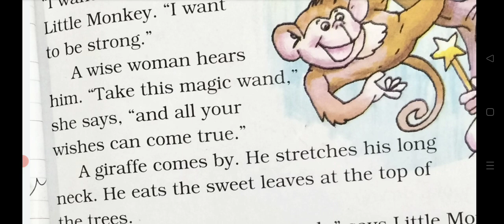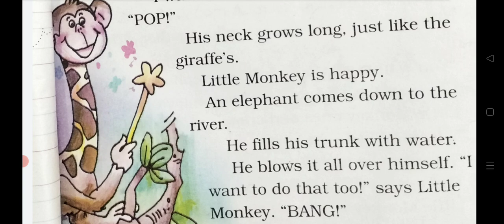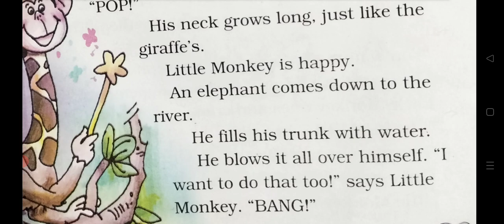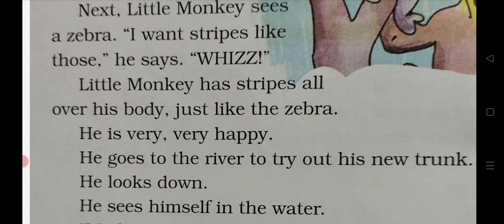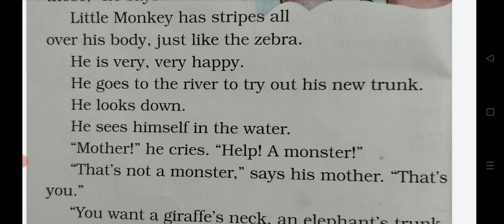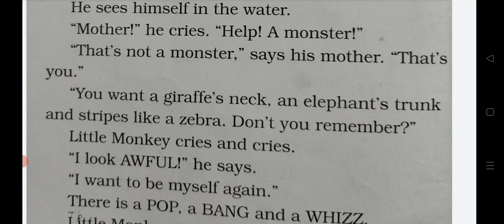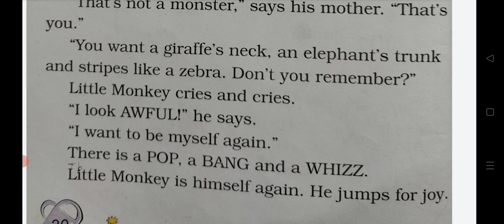Class-2 CBSE/NCERT Poem: I Want